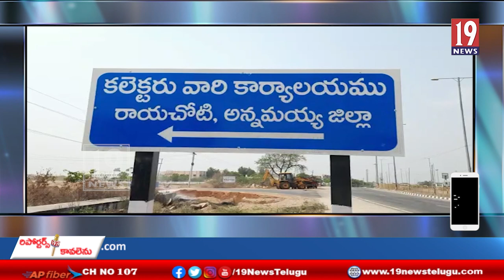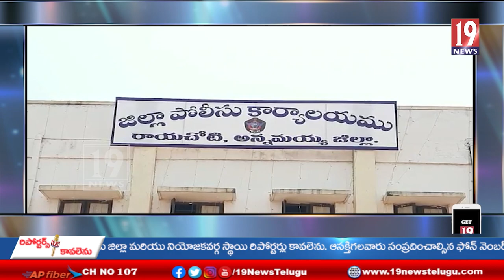రాయచోటిలో ప్రారంభోత్సవానికి సిద్ధమైన అన్నమయ్య జిల్లా